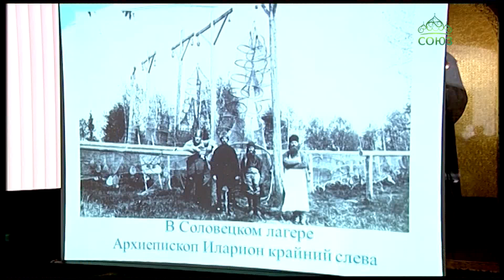Свято-Владимирская школа в Санкт-Петербурге вновь распахнула свои двери для учащихся.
Свято-Владимирская школа Воскресенского Новодевичьего монастыря в Санкт-Петербурге вновь распахнула свои двери для учащихся. Первый школьный день начался с молебна в Свято-Введенском храме.